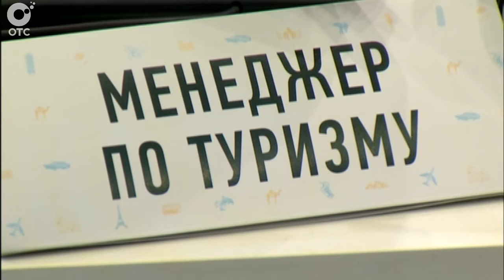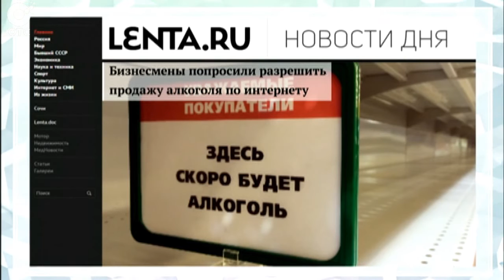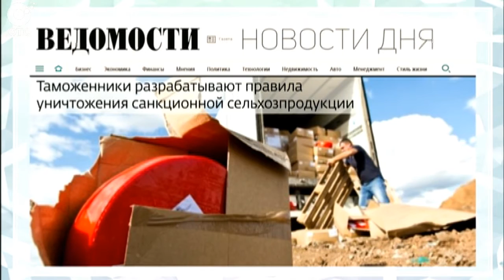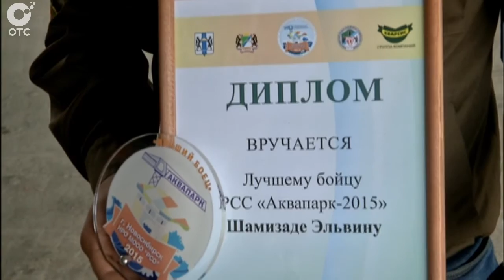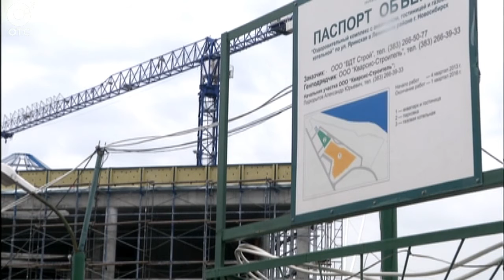НОВОСТИ ДНЯ: 26 августа 2015